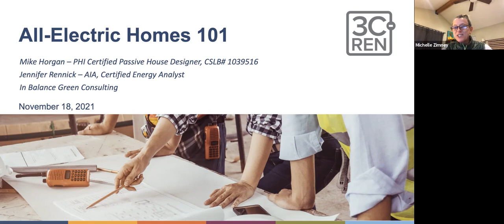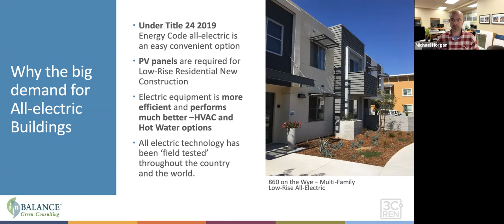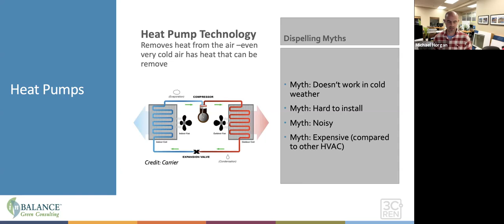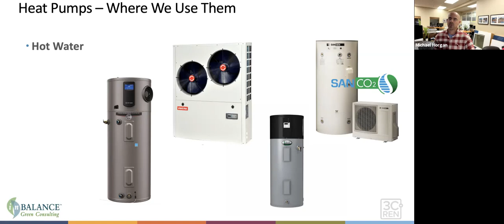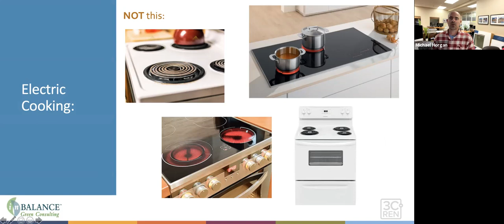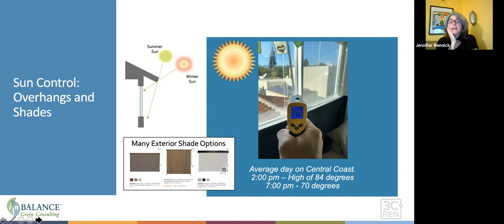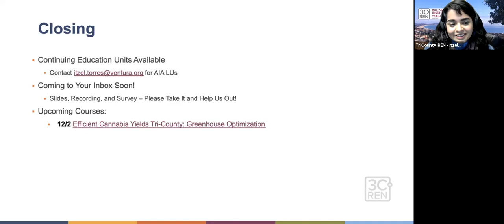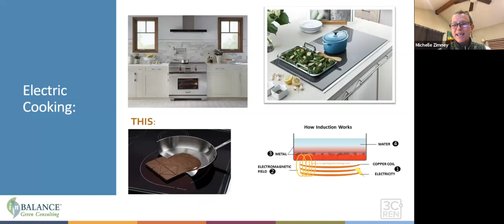All Electric Homes 101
Whether you’re exploring all-electric for your new home or looking to transition your current home bit by bit, we’ll give you the information you need to get started on your path to all-electric living. From heat pumps to solar panels, battery back-up to induction cooktops, we’ll talk about benefits, special considerations, and hands-on logistics of fossil-free homes.

Learning objectives:

1.Understand the background and reasoning behind California’s commitment to all-electric construction.
2. Learn health and comfort benefits of moving away from fossil fuels.
3. Understand the costs and potential trade-offs for all-electric buildings and how to avoid expensive pitfalls of the switch.
4. Be able to identify essential electric equipment, appliances, and systems to achieve resilience in a changing climate.